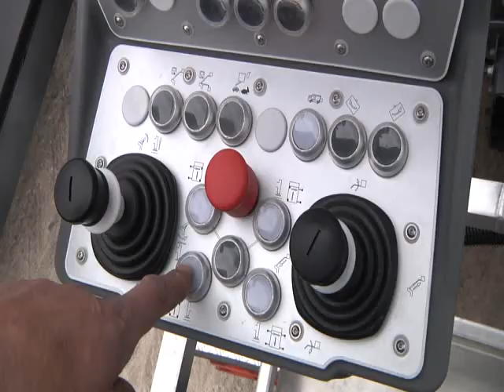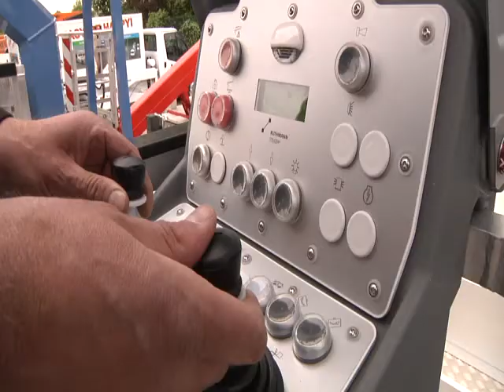Film Firma Honert